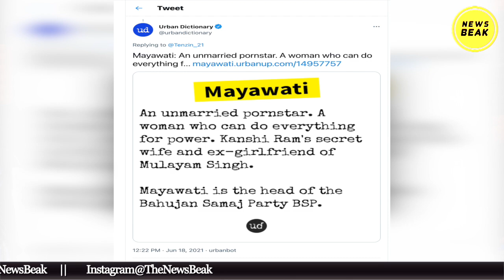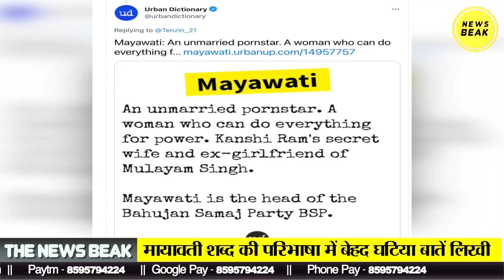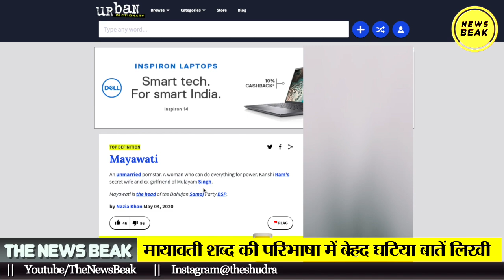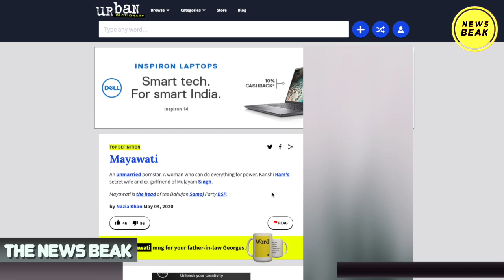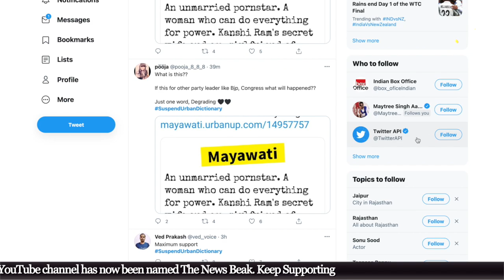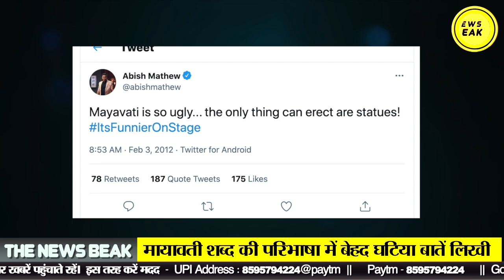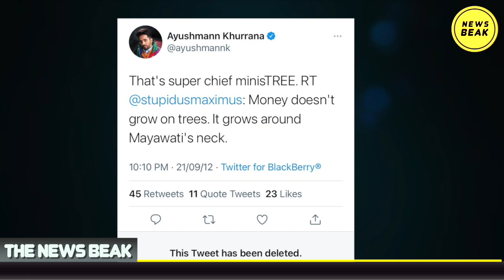मोबाइल ऐप Urban Dictionary ने BSP अध्यक्ष Mayawati पर लिखी बेहद घटिया बातें, नीचता की सारी हदें पार